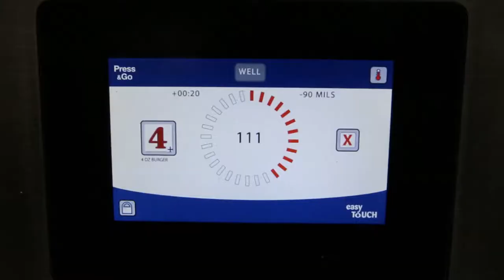Black Sheep Burgers and Shakes' Cowboy Carl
A behind-the-scenes look at how Black Sheep ASAP makes its magical Cowboy Carl burger. Plus, 417 Magazine's favorite burgers in Southwest Missouri.